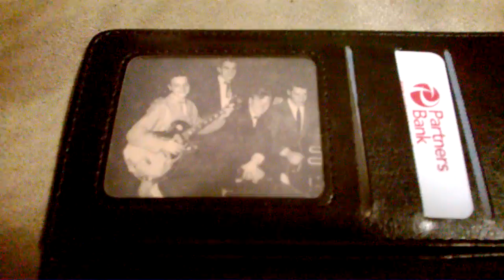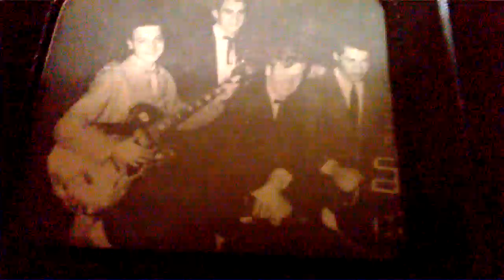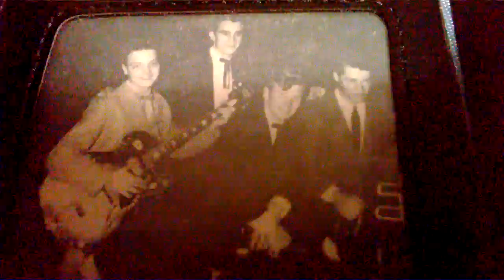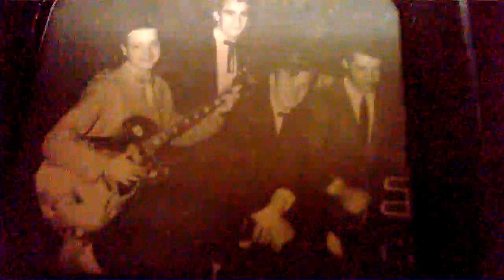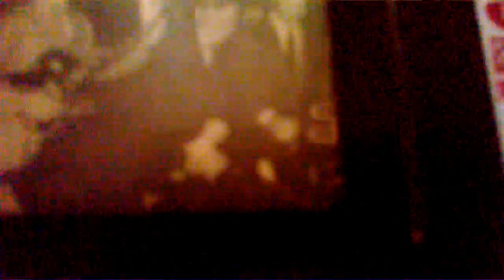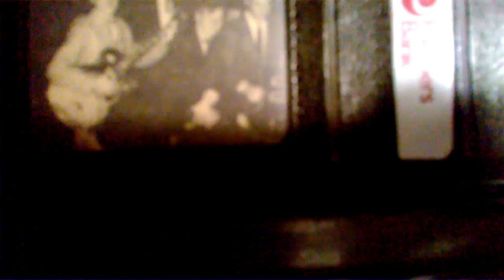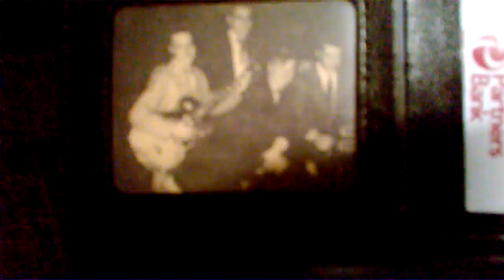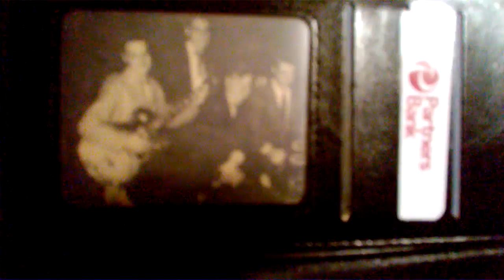MY AMAZING DAD #19-RECOUNTS LIFE EVENTS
HOW I WAS CONCEIVED, WHEN I WAS BORN AND MORE TO COME.